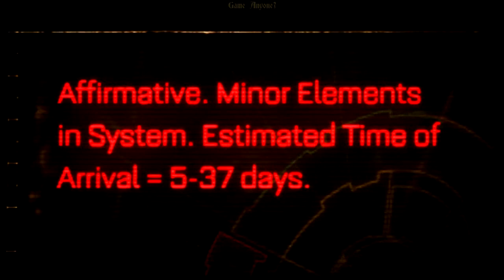Warhammer 40,000: Space Marine [Part 1] Opening